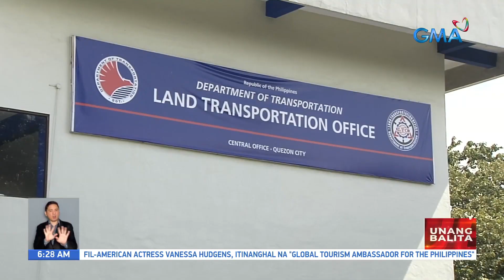Asosasyon ng mga driving school, nanawagan sa LTO na ipagpaliban muna... | UB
Asosasyon ng mga driving school, nanawagan sa LTO na ipagpaliban muna ang pagpapatupad ng price cap